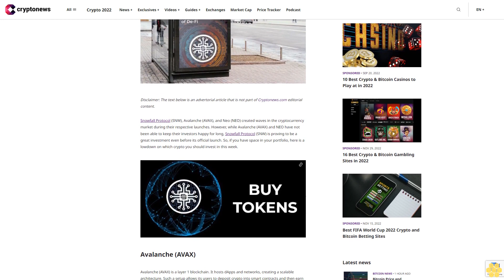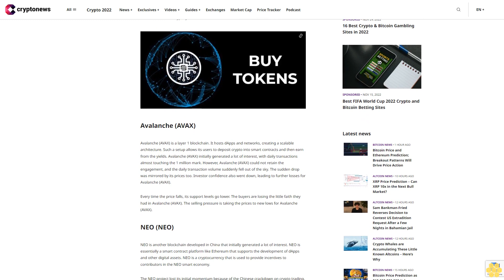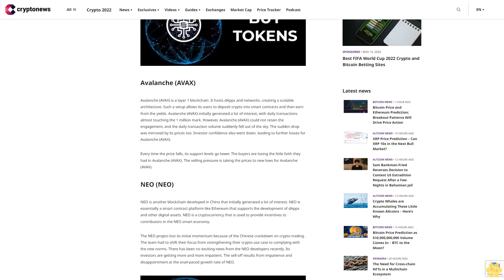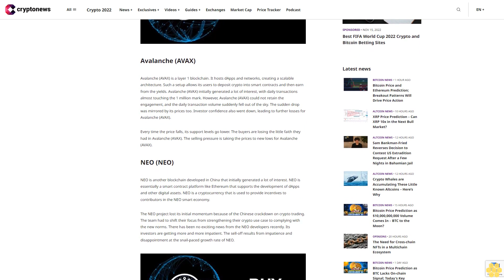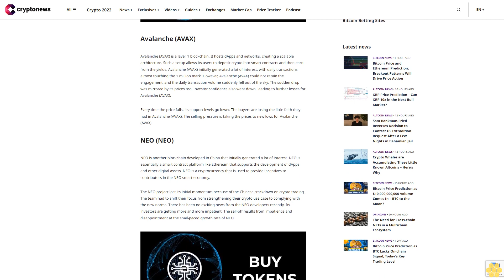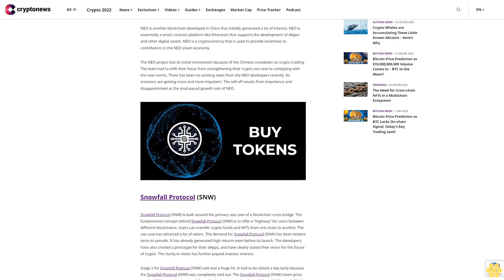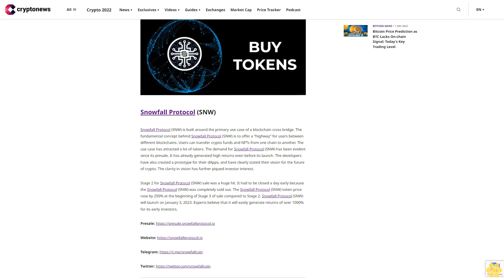Avalanche (AVAX), NEO (NEO), or Snowfall Protocol (SNW): Which Coin Should Win a Seat in Your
Snowfall Protocol (SNW), Avalanche (AVAX), and Neo (NEO) created waves in the cryptocurrency market during their respective launches. However, while Avalanche (AVAX) and NEO have not been able to keep their investors happy for long, Snowfall Protocol (SNW) is proving to be a great investment even before its official launch. So, if you have space in your portfolio, here is a lowdown on which crypto you should invest in this week.

Avalanche (AVAX).

Avalanche (AVAX) is a layer 1 blockchain. It hosts dApps and networks, creating a scalable architecture. Such a setup allows its users to deposit crypto into smart contracts and then earn from the yields. Avalanche (AVAX) initially generated a lot of interest, with daily transactions almost touching the 1 million mark. However, Avalanche (AVAX) could not retain the engagement, and the daily transaction volume suddenly fell out of the sky. The sudden drop was mirrored by its prices too. Investor confidence also went down, leading to further losses for Avalanche (AVAX).

Every time the price falls, its support levels go lower. The buyers are losing the little faith they had in Avalanche (AVAX). The selling pressure is taking the prices to new lows for Avalanche (AVAX).

NEO (NEO).

NEO is another blockchain developed in China that initially generated a lot of interest. NEO is essentially a smart contract platform like Ethereum that supports the development of dApps and other digital assets. NEO is a cryptocurrency that is used to provide incentives to contributors in the NEO smart economy.

The NEO project lost its initial momentum because of the Chinese crackdown on crypto trading. The team had to shift their focus from strengthening their crypto use case to complying with the new norms. There has been no exciting news from the NEO developers recently. Its investors are getting more and more impatient. The sell-off results from impatience and disappointment at the snail-paced growth rate of NEO.

Snowfall Protocol (SNW).

Snowfall Protocol (SNW) is built around the primary use case of a blockchain cross bridge. The fundamental concept behind Snowfall Protocol (SNW) is to offer a “highway” for users between different blockchains. Users can transfer crypto funds and NFTs from one chain to another. The use case has attracted a lot of takers. The demand for Snowfall Protocol (SNW) has been evident since its presale. It has already generated high returns even before its launch. The developers have also created a prototype for their dApps, and have clearly stated their vision for the future of crypto. The clarity in vision has further piqued investor interest.

Stage 2 for Snowfall Protocol (SNW) sale was a huge hit. It had to be closed a day early because the Snowfall Protocol (SNW) was completely sold out. The Snowfall Protocol (SNW) token price rose by 250% at the beginning of Stage 3 of sale compared to Stage 2. Snowfall Protocol (SNW) will launch on January 3, 2023. Experts believe that it will easily generate returns of over 1000% for its early investors.